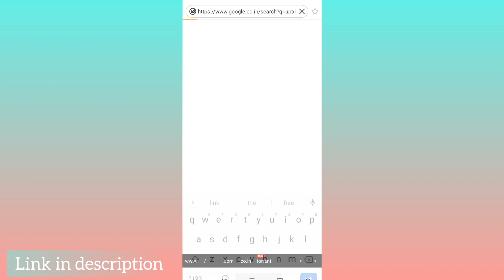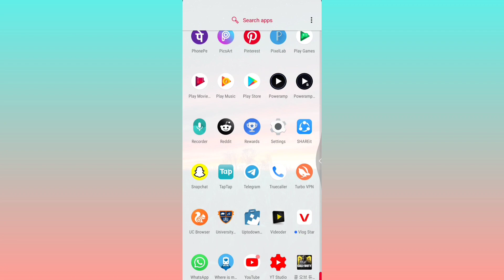How to download call of duty mobile | Global | Korean | Garena Version | HINDI | ScorpionKing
Hey guys!welcome back.Aap is video mein call of duty mobile related versions download kaise kare without vpn dekh sakte ho.

Time lapse ;
00:18 - Channel Intro
00:30 - uptodown apk link
01:30 - CODMOBILE all versions